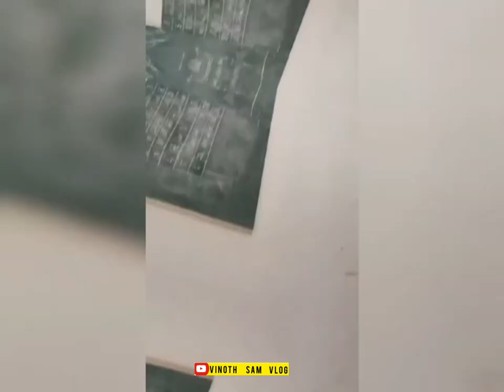HOLY CROSS COLLEGE NAGERCOIL KANYAKUMARI COLLEGE SCHOOL HOSTEL LIFE MEMORIES GIRLS BEST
HOLY CROSS COLLEGE NAGERCOIL KANYAKUMARI  COLLEGE SCHOOL HOSTEL  LIFE MEMORIES  GIRLS BEST ADMISSION COURSE CLASSROOM HOSTEL ROOM DANCE GROUP

HOLYCROSSCOLLEGE NAGERCOIL KANYAKUMARI KANYAKUMARI GIRLS COLLEGE CHURCH COLLEGE MEMORIES SCHOOL DAYS WHATSAPP STATUS LOVE CRUSH 96 MOVIE MARATHADAM KERALA

Holy Cross College is situated in Nagarcoil in Tamil Nadu state of India. HCC, Nagarcoil offers 26 courses across 3 streams namely Commerce and Banking, Arts, Science and across 8 degrees like BSc, BA, B.Com, MSc, M.Phil.Hostel facility is not available for its students. Additional campus facilities such as AV Lab, Computer Lab, Cls. Room are also there.

Holy Cross College Rd, Holy Cross Nagar, Nagercoil, Tamil Nadu 629002
best college in kanyakumari

PLACES TO VISIT IN KANYAKUMARI NAGERCOIL TOURIST PLACE BEACH FOOD CHIPS HOTELS RESORT RESTAURANT WATERFALLS TEMPLE CHURCH DAMS TRAIN BUS NATURE TREKING HIDDEN PLACES

26. MAMBAZHATHURAIYAR DAM

28. MATHUR thottipalam AQUEDUCT

31 .KUTTIYAR DOUBLE WATERFALLS KODAYAR

43 . H0ly cross college nagercoil

44. Tiruvallur திருவள்ளூர்

47. Namakkal நாமக்கல்

NEXT VIDEO ABOUT THIS PLACES 👇
Ariyalur அரியலூர்
Karur கருர்
Nagappattinam நாகப்பட்டினம்
Perambalur பெரம்பலூர்
Pudukkottai புதுக்கோட்டை
Thanjavur தஞ்சாவூர
Tiruchirappalli திருச்சி
Tiruvarur திருவாருர்
Dharmapuri தர்மபுரி
Coimbatore கோவை
Erode ஈரோடு
Krishnagiri கிருஷ்ணகிரி

Tiruppur திருப்பூர்
Dindigul திண்டுக்கல்

Madurai மதுரை
Ramanathapuram இராமநாதபுரம்
Sivagangai சிவகங்கை
Theni தேனி
Thoothukudi தூத்துக்குடி
TIRUNELVELI
Virudhunagar விருதுநகர்
Tenkasi தென்காசி
Chennai சென்னை
Cuddalore கடலூர்
Kanchipuram காஞ்சிபுரம்

Vellore வேலூர்
Viluppuram விழுப்புரம்
Kallakurichi கள்ளக்குறிச்சி
Ranipet ராணிபேட்டை
Thirupattur திருப்பத்தூர்